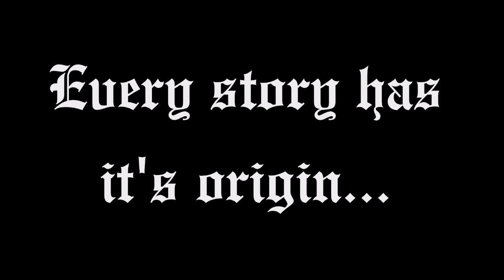[Trailer] Hood Assassin: Origins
Trailer for the upcoming Hood Assassin: Origins, the prequel to my video Hood Assassin.